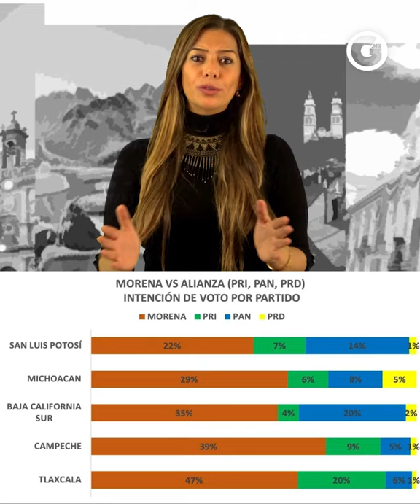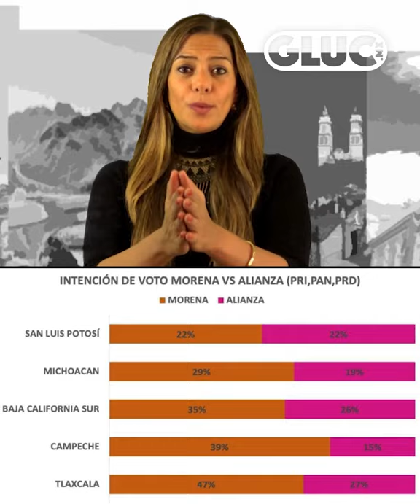Así se perfilan ¡LAS PRÓXIMAS ELECCIONES EN MÉXICO!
5 estados mexicanos que podrían hacer historia en las próximas elecciones de este año. Estas son las estadísticas...